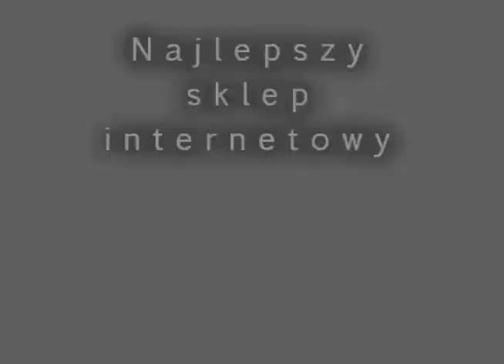TXB510 Triplex fajerwerkimarket